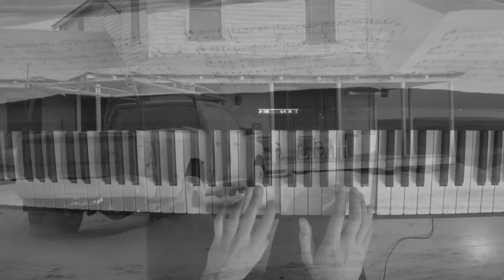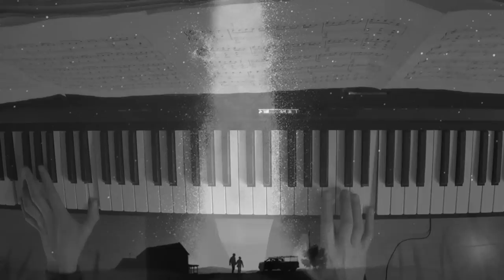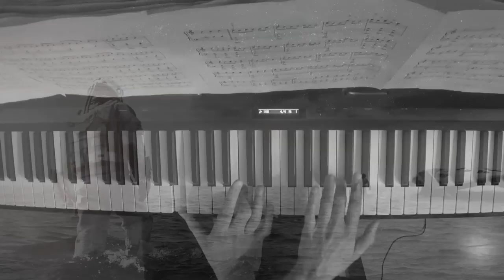Interstellar End Credits Piano Solo (Hans Zimmer)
This piece is played during the end credits of the movie Interstellar. Unfortenately this is not released on one of the many different soundtracks which is a pity. I hope you enjou this piece of the Interstellar movie.
This end credits piece together with the piece "No Time for Caution" are my favorite themes of the Interstellar score.

Coming soon Hans Zimmer's best piece of music ever!